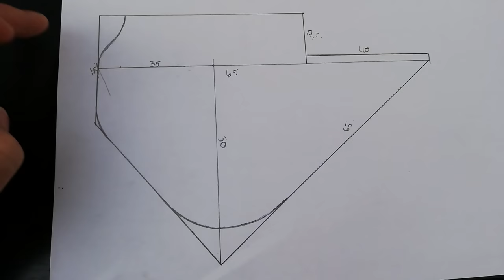DIY Como Hacer Alas De Cuervo, o Cisne Negro, o Angel Negro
En este ocasión, les propongo unas alas de manga negra, ideal para performances de ballet, tipo cisne negro, a algún traje de cosplay, estilo ángel caído, o incluso como era en mi caso que iba del cuervo.

Saben que pueden seguirme en mis redes, donde subo historias, de eventos, shows e indumentaria!.